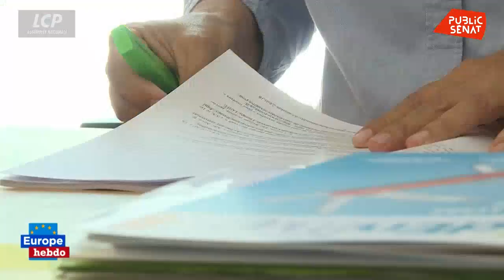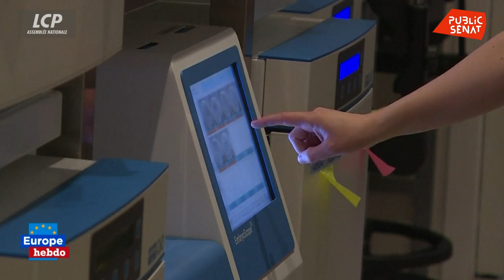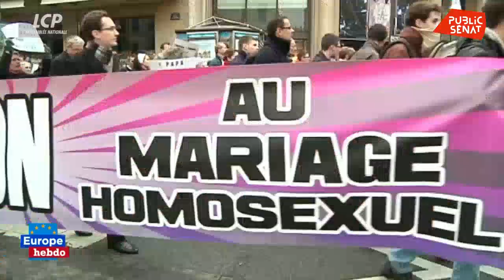La PMA pour toutes en Europe - Europe hebdo (02/10/2019)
Immigration : de nouvelles règles européennes ? À moins d’une semaine du débat sur l’immigration à l’Assemblée nationale, Emmanuel Macron a de nouveau plaidé cette semaine, devant le conseil de l’Europe, pour une réforme de la maîtrise des flux migratoires et du droit d'asile. Un thème de réflexion pour les pays européens, qui par ailleurs ont trouvé un accord pour un mécanisme de répartition des migrants.  PMA : Quelles règles en Europe ? L’Assemblée nationale a adopté l’article 1 du projet de loi bio-éthique, qui autorise la PMA pour toutes. Un vote qui classera la France parmi les pays européens les plus en pointe sur le sujet, puisqu’elle prévoit un remboursement intégral, rarement appliqué dans l’Union européenne.
Avec :
Manuel BOMPARD : Député européen, Groupe de la gauche unitaire européenne ,
Karima DELLI : Députée européenne, Groupe des Verts,
Fabienne KELLER : Députée européenne, Groupe Renew Europe.